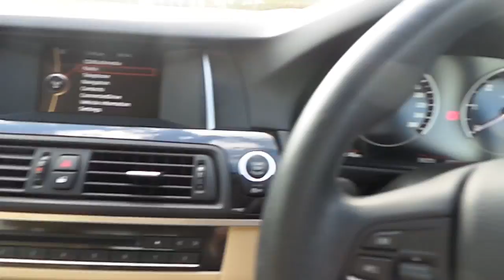141D13396 - 141D13396 BMW 520d SE Saloon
Here is a video of our 141D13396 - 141D13396 BMW 520d SE Saloon. Please contact the sales team to arrange a test drive today. Joe Duffy BMW 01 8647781